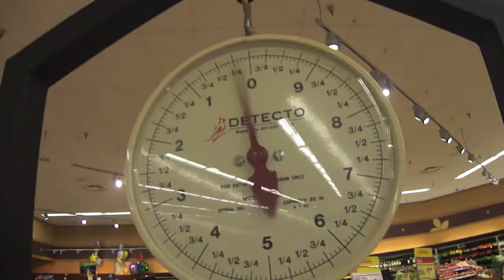Shopping with Vocaloids ( Cosplay in Public )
This was like taken in July...

Thank you, Jewel for not kicking us out and allowing us to cosplay in your store!